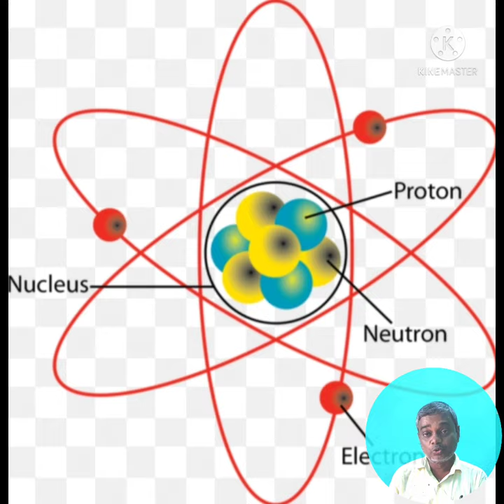Nuclear Force doesn't obey Inverse Square Law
atoms and nuclei class 12
atoms and nuclei class 12 physics wallah
atoms atoms class 12 physics wallah atoms class 12 physics